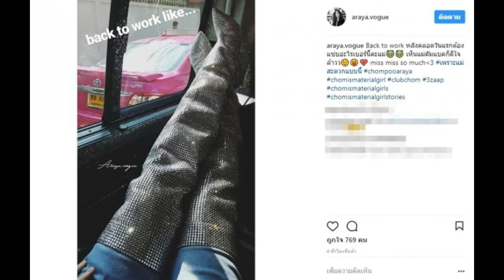ชมพู่ อารยา คัมแบ็ค!! กลับมาทำงานวันแรกแล้ว พูดคำเดียวว่าแซ่บไม่เปลี่ยน เริ่ดค่ะ